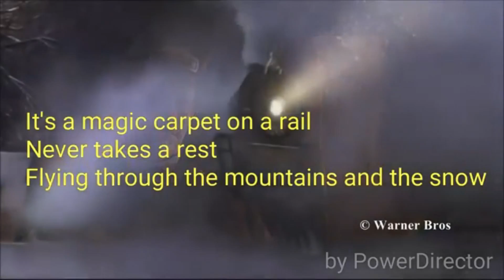Top 5 Christmas Movies